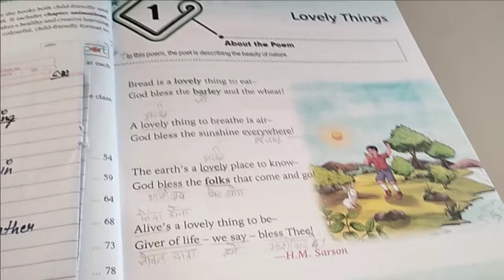Glittering English Reader class-4,, chapter-1 (part-3)